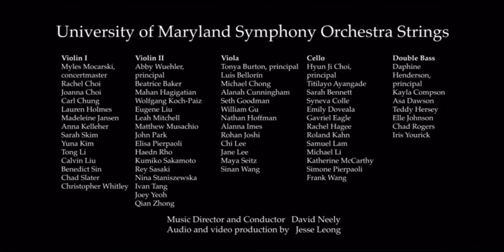UMD Symphony Orchestra: Lyric for Strings by George Walker (Virtual Performance)